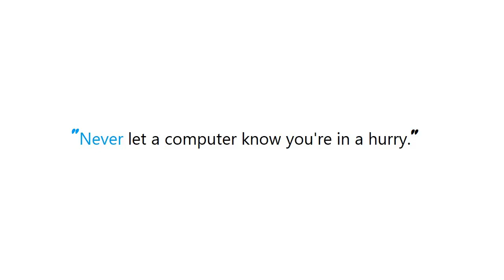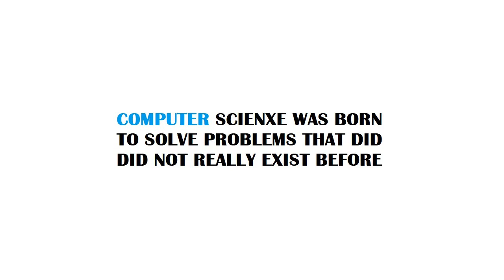PYTHON : How to read a file in reverse order?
PYTHON:Howtoreadafileinreverseorder? PYTHON #: How to read a file in reverse order?

Guide : [ PYTHON : How to read a file in reverse order? ]